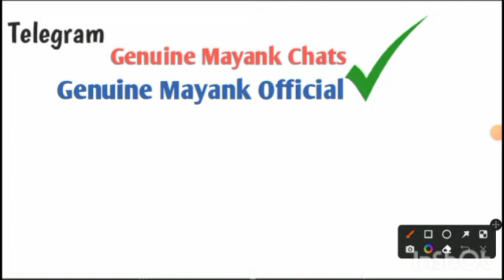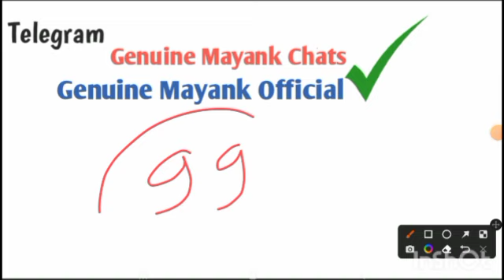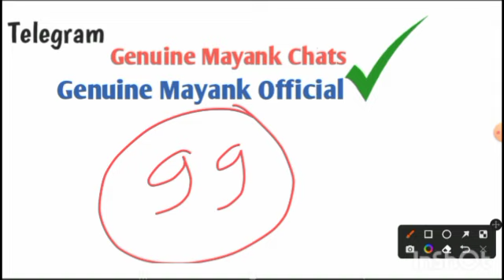Navy AA SSR Vacancy 2022 important News | Navy AA SSR 2022 vacancy kab aayegi | Tod full process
Your Querry- navy ssr aa new vacancy 2022
navy aa ssr next vacancy 2022
navy aa ssr new vacancy 2022
indian navy ssr aa new vacancy 2022
navy aa ssr new vacancy kab aayegi
navy aa ssr online form 2022
navy aa ssr form apply online 2022
navy ssr aa next vacancy 2022
navy aa ssr new vacancy
navy ssr aa form 2022
navy ssr vacancy 2022
indian navy aa ssr new vacancy 2022
navy aa ssr vacancy 2022
navy aa ssr new vacancy update
navy ssr aa form
navy aa ssr form apply online
indian navy mr vacancy 2022